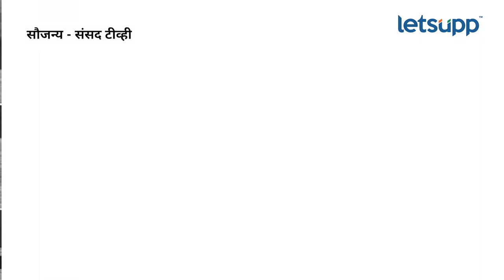Ranjeet Ranjan | मणिपूर ते कुस्तीपटूंचं आंदोलन : रंजन यांनी सर्वच बाहेर काढलं | LetsUpp Marathi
काँग्रेसच्या दबंग खासदार रणजित रंजन यांनी महिला आरक्षण विधेयकावरुन सरकारचे कान टोचले.